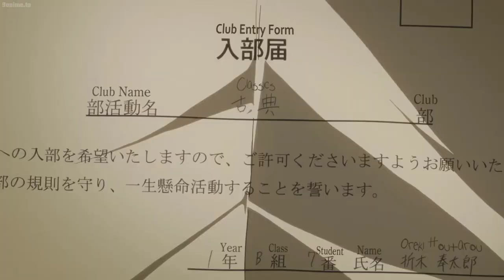Oreki meet Chitanda for the first time (ep1)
Hyouka
冰果